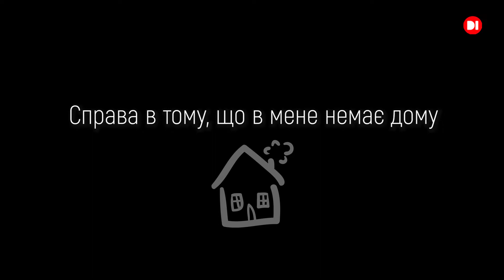Пряме влечуення снарядів у квартири, лишило людей кінцівок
Втрачений дім, покинуте місто.Усі вони бачили ракети на власні очі. Людям відривало руки і ноги , коли вони стояли зняти гроші з банкомату. Кожен хоче скоріше повернутись додому. Вся жизнь залишилась там